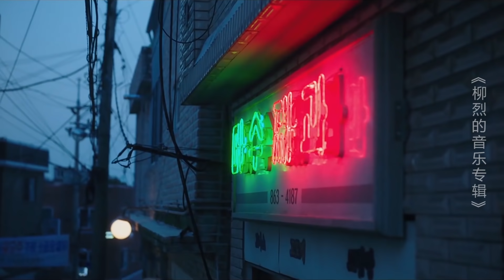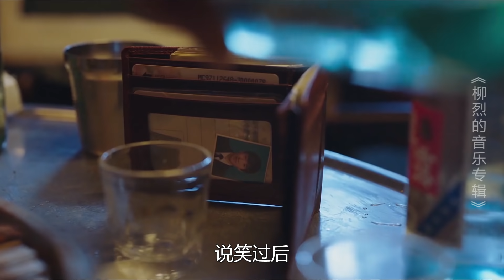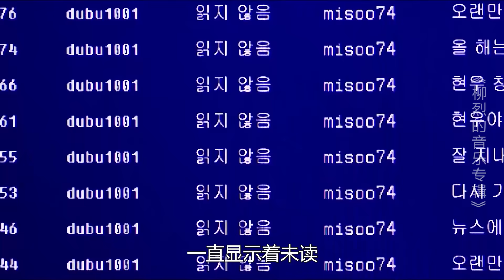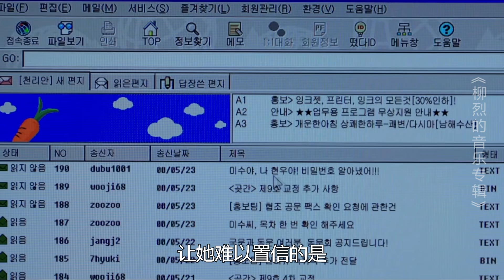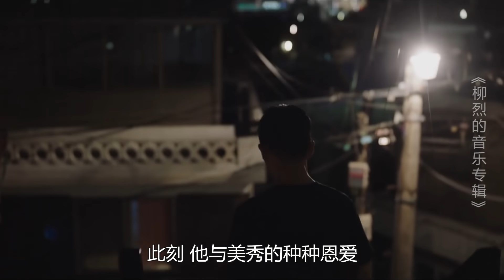韩国高分纯爱电影，连续7天夺票房冠军，值得一看！《柳烈的音乐专辑》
又名: 柳烈的音乐簿 / 唯一的音乐簿 / 愉悦的音乐专辑
〖更多电影，请回到频道主页观看〗